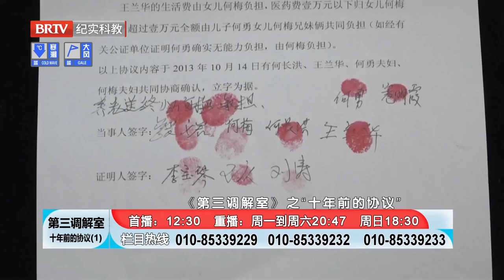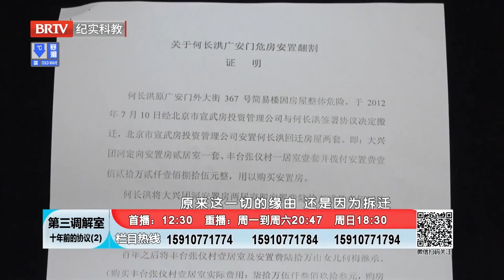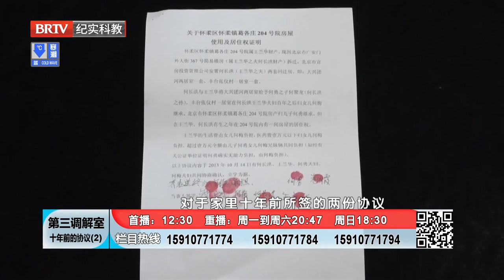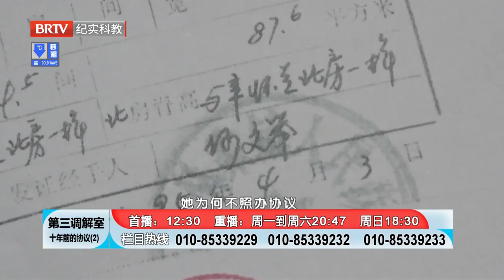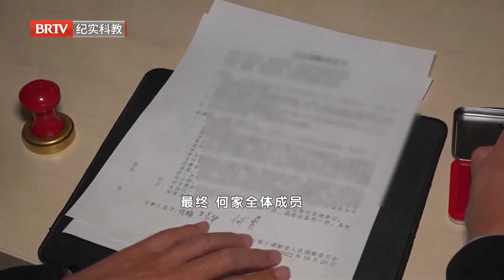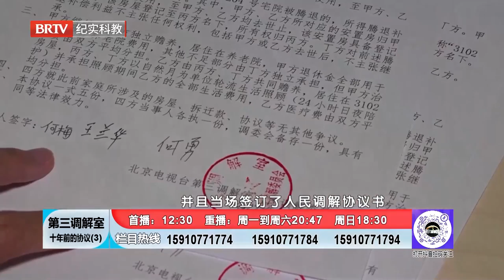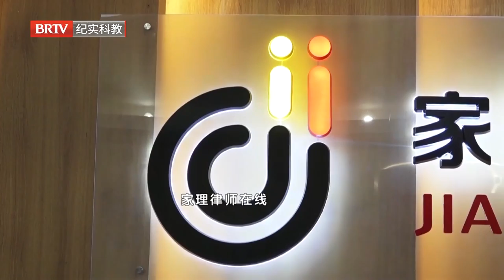【第三调解室 2023】古稀老人被女儿赶出门,儿子也不管扔在养老院,看见眼前一幕,记者也忍不住落泪